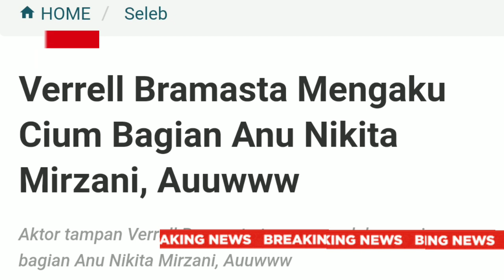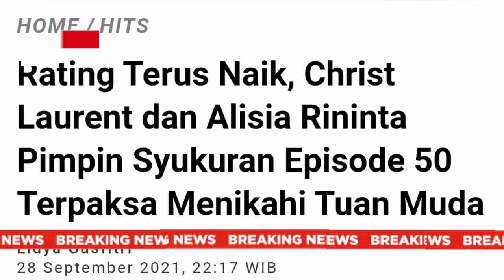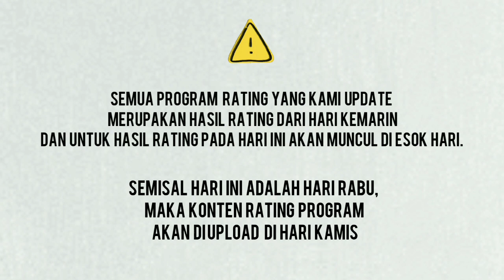TERPAKSA MENIKAHI TUAN MUDA SYUKURAN 50 EPISODE! VERREL CIUM ANU NYA NIKITA MIRZANI